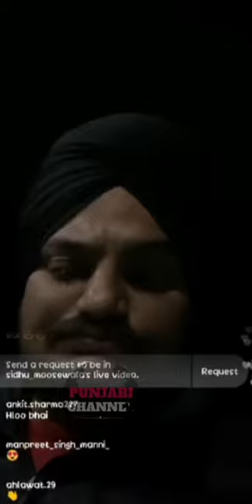Sidhu Moose Wala ਹੋਯਾ Live | kisan Andolan Live | Kisan Ekta Zindabad